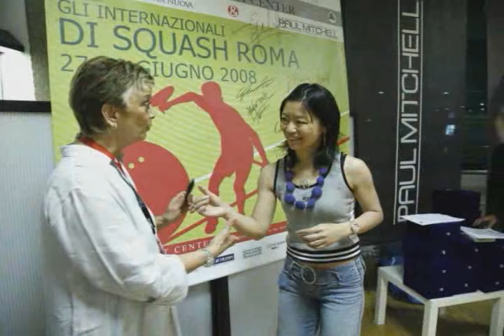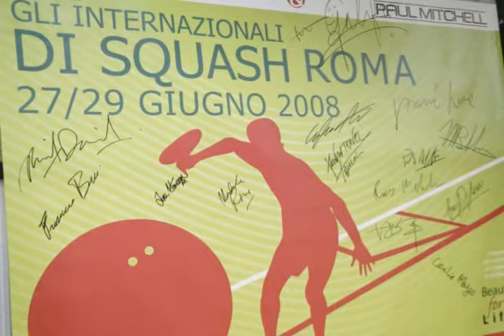Internazionali di Squash - Roma 2008